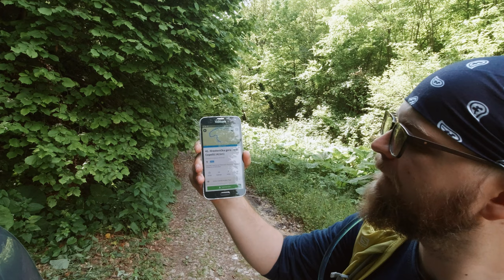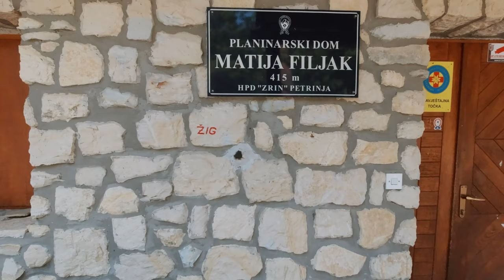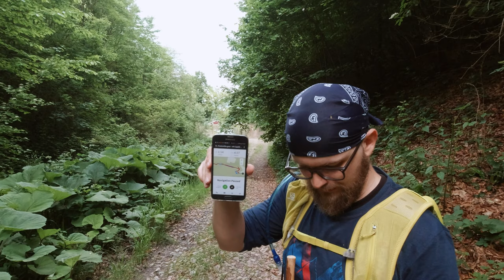Cepeliš, Hrastovička gora, 415m - planinarenje [41. VRH iz serijala SVI HRVATSKI VRHOVI] 4K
👉 Pogledaj posjetu 41. vrhu iz serijala SVI HRVATSKI VRHOVI vrhu Cepeliš visine 415m koji se nalazi na gori Hrastovička gora.

Vrh se nalazi u regiji 7. Karlovačko Pokuplje, Kordun i Banovina prema klasifikaciji Hrvatskog Planinarskog Saveza.

Početak se nalazi kod mjesta Hrastovica u Sisačko moslavačkoj županiji.

MOJE OCJENE
1. Težina: 17
2. Markacije: 100
3. Pogled: 75

Na vrhu se uz planinarski dom nalazi i visoka razgledna piramida.

🆘 PODRŽITE MOJ RAD, Veliko Hvala 🆘
Bitcoin: [ 14yyb87SSpzXpLnoXCa9ff6kLY5oEJjUwP ]